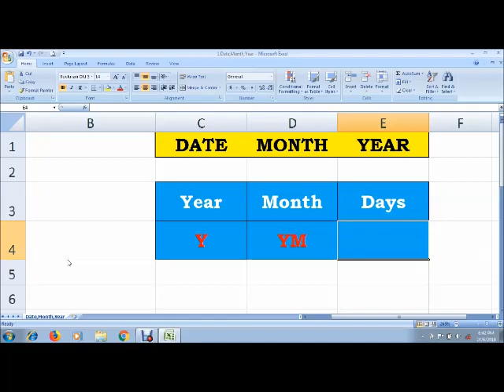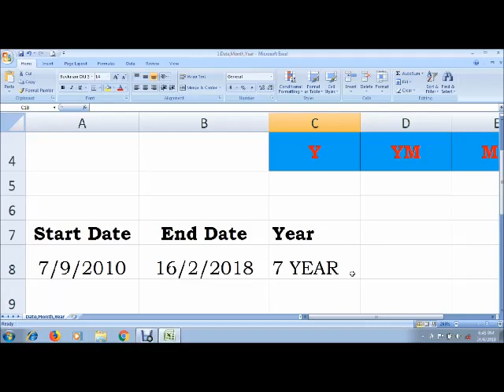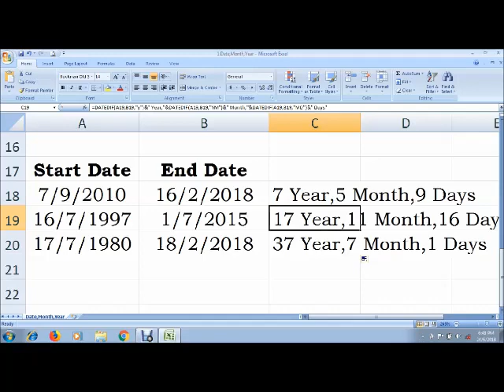EXCEL DATE, MONTH, YEAR- FORMULA TAMIL